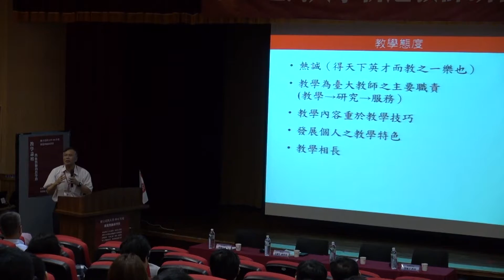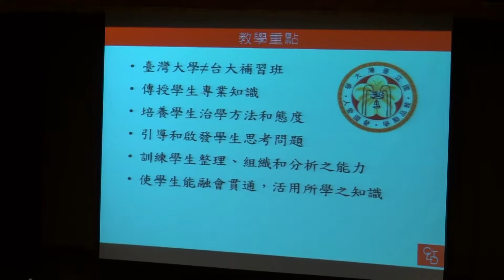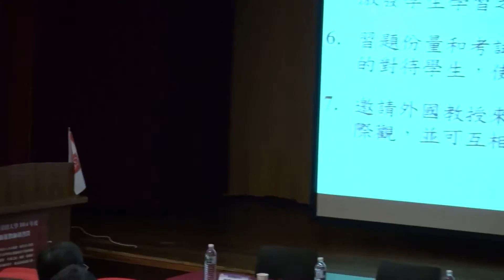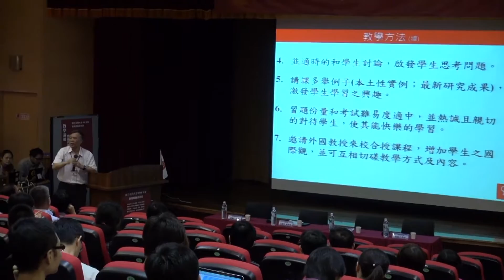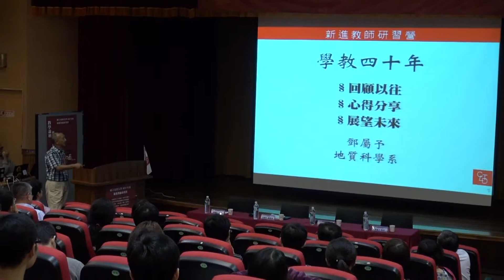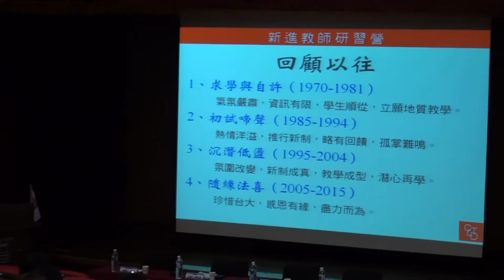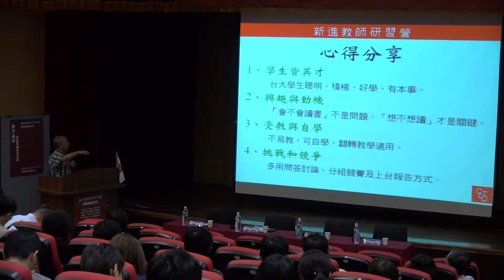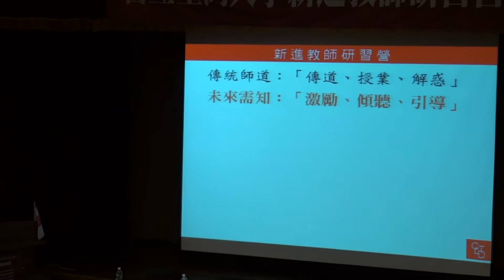熱血教師的教學路 | 104年度新進教師研習營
主持人：周瑞仁 主任 (國立臺灣大學教學發展中心)
主講人：毛慶生 副教授 (臺大經濟學系)、李達源 教授 (臺大農業化學系)、鄧屬予 教授 (臺大地質學系)
演講日期：2015/09/03